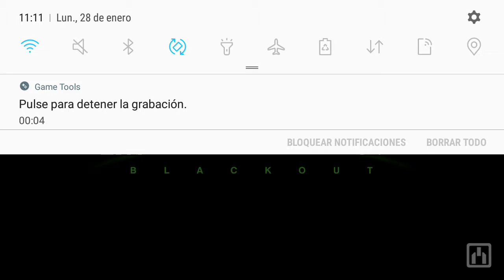Alien: Blackout parte 2